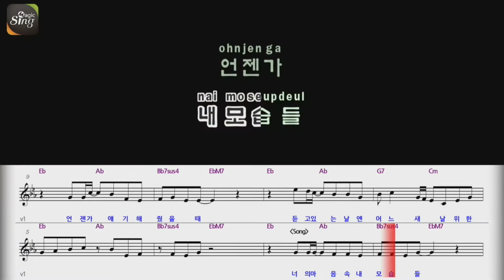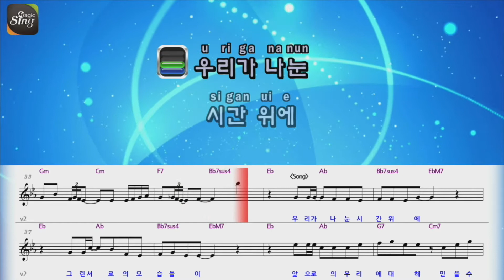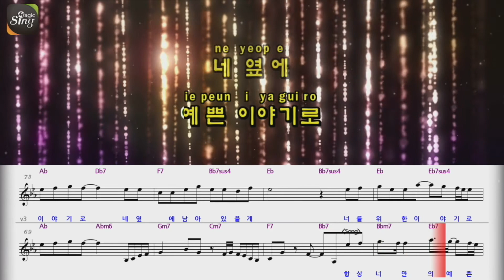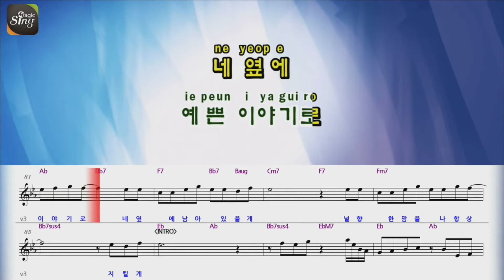[매직씽아싸노래방] 멜로망스(MeloMance) - 동화(Tale) _ 노래방(Karaoke+score) | MAGICSING